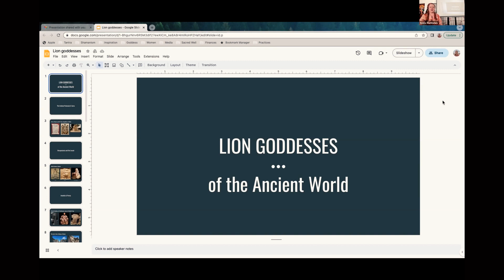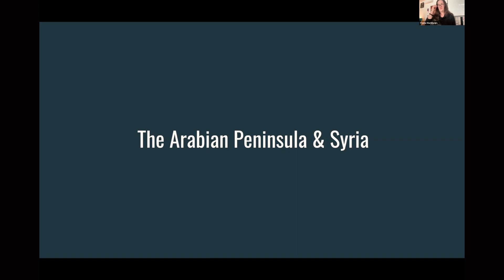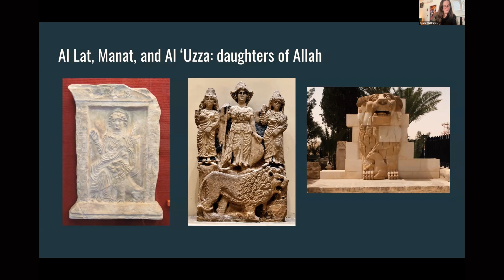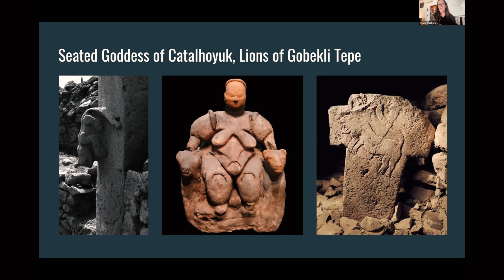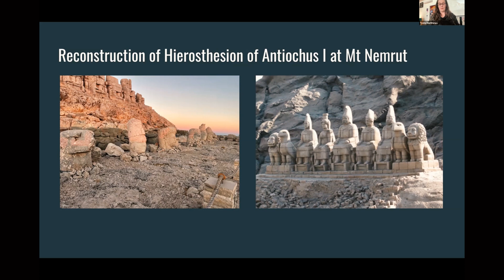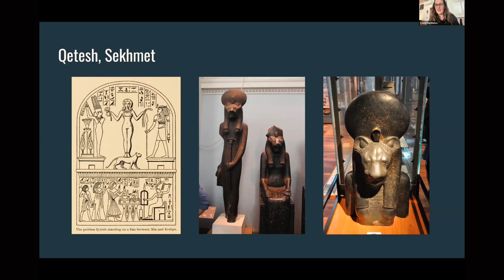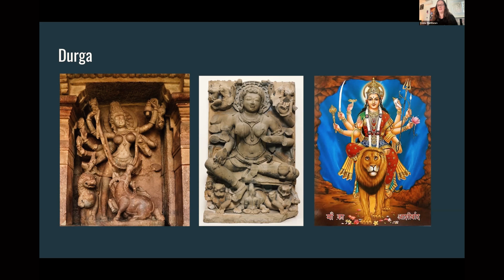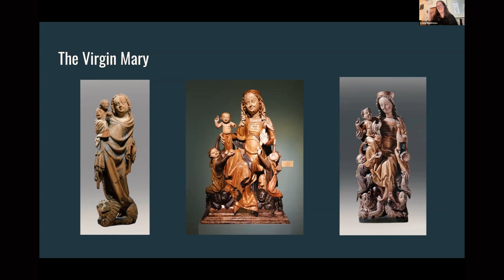Lion Goddesses of the Ancient World with Devanna Wolf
In the ancient world, goddesses embodied the wild and unpredictable forces of Nature. On the whole, the concept of a demure, entirely benevolent goddess did not exist until the advent of patriarchal monotheism. The passionate, emotionally charged and often destructive nature of the goddess existed simultaneously with her compassionate, loving, nurturing aspects. In this presentation we will look at different forms of the Goddess as Wild Woman, Lady of the Beasts, Friend of Tigers, and Divine Queen flanked by Lions. We will meet untamed goddesses such as Potnia Theron, Medeina, Cybele, Asherah, Inanna, Anahit, Durga, Hekate, and Freyja as goddesses of mystery, power, war, and sovereignty.